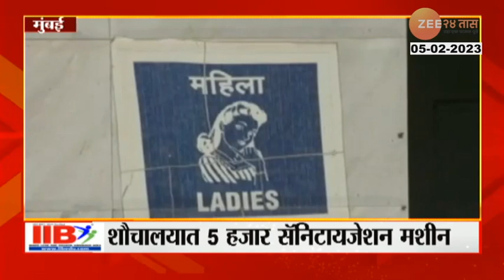ZATPAT BATAMYA | साताऱ्यातील 54 गावातील ग्रामस्थ मंत्रालयावर का काढणार मोर्चा? | झी 24 तास